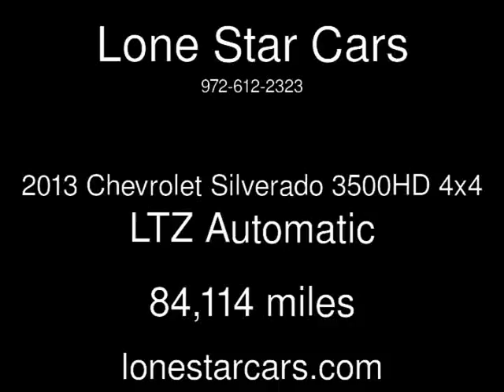2013 Chevrolet Silverado 3500HD 4x4 LTZ Used Cars - Plano,Texas - 2016-03-15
See more details about this used car This 2013 Chevrolet Silverado 3500HD 4x4 LTZ with 84,114 miles is for sale at Lone Star Cars.